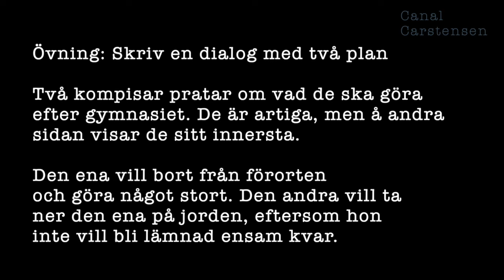Romanskrivarskolan #54: Undertextens två lager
Undertext är själva grejen med litteratur och berättande. När du lär dig att jobba med undertext kan du skapa levande möten och starka scener i parti och minut.

I avsnitt 10 kom jag med en teori om undertext, sedan dess har jag funderat ytterligare och kommit på ännu en förklaringsmodell. Det är den jag presenterar i detta klipp.

Här tänker vi oss att människor i berättelser alltid driver ett projekt, men att de medan de driver detta projekt visar upp en civiliserad sida och en ociviliserad. De är artiga, men de hemfaller också åt egoism, hänsynslöshet, hämndbegär och så vidare.